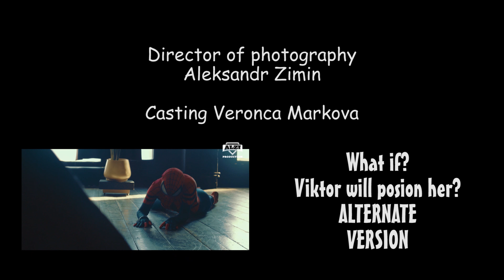Spider-Girl Fan film series(S.3,Ep.5)(Marvel Comics/Superheroine/Short movie)